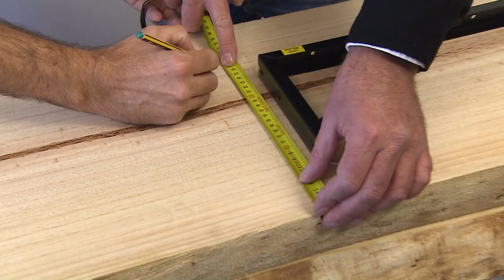Querido, Mudei a Casa! ensina: Crio uma estante decorativa em madeira | LEROY MERLIN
Descubra como fazer uma estante decorativa e original! Inspire-se e Mãos à Obra!